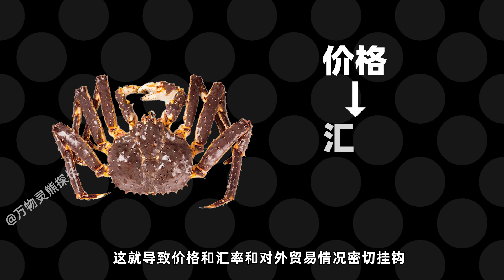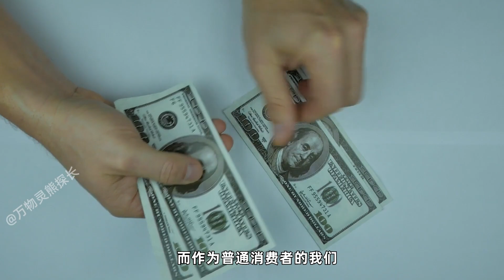一斤卖到数百元，帝王蟹为何这么贵？渔工：这是我的买命钱！【万物灵】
数百块钱才能买到一斤新鲜的帝王蟹，让很多人都不能理解。此外，帝王蟹肉的口感因人而异。有人觉得帝王蟹并没有大闸蟹好吃，且大闸蟹便宜得多。那究竟出于什么原因，让帝王蟹如此价格不菲？
一斤卖到数百元，帝王蟹为何这么贵？渔工：这是我的买命钱！

万物灵 帝王蟹 大闸蟹 动物世界 "我们特别关心动物的幸福和安全，因此我们确保视频中没有任何形式的动物虐待。"